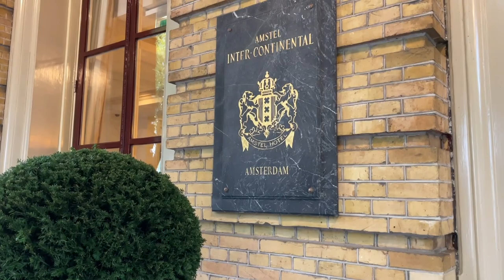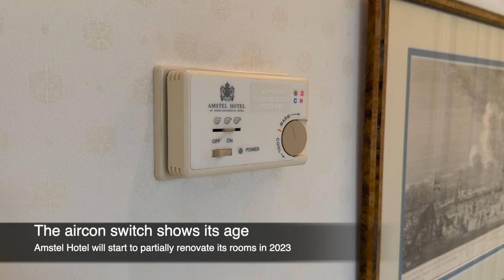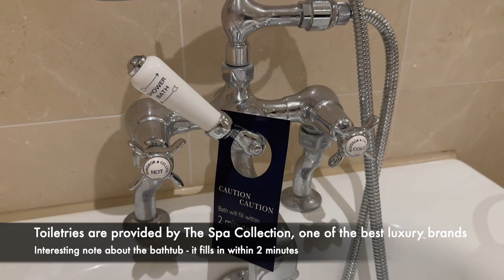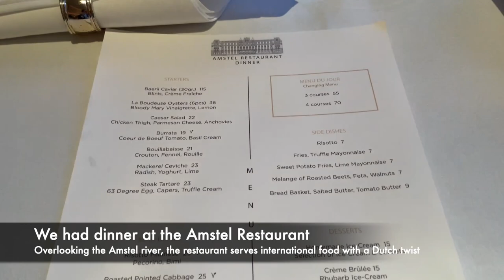InterContinental Amstel Amsterdam Hotel: indulge in Dutch heritage with a modern twist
Enjoy our complete review of the InterContinental Amstel Hotel, an old-world luxury hotel and our favourite accommodation in Amsterdam.

//ABOUT INTERCONTINENTAL AMSTEL HOTEL
InterContinental Amstel Amsterdam is a luxurious five-star hotel located in the heart of Amsterdam. The hotel is housed in a 19th-century building that has been fully renovated to offer guests the ultimate in comfort and style. The rooms are spacious and elegantly decorated with traditional Dutch furnishings, creating a warm and inviting atmosphere. Guests can enjoy spectacular views of the city from the hotel's private terrace, or relax in the hotel's on-site pool. The hotel is also home to a range of excellent dining options, including, which serves a delicious selection of international cuisine with a Dutch twist. InterContinental Amstel Amsterdam is the perfect choice for travelers looking for a truly memorable and indulgent experience in Amsterdam.

//TIMESTAMPS
00:00 Quick summary of InterContinental Amstel Amsterdam
02:30 Welcome to InterContinental Amstel Hotel
03:19 Checkin area and spectacular lobby
04:58 Amstel Lounge at InterContinental
06:59 Premium River View room tour
12:12 Pool, jacuzzi and SPA at Hotel Amstel
13:53 A-bar at InterContinental Amstel
14:36 Historical tour in Hotel Amstel Amsterdam
16:07 Amstel Restaurant dinner at InterContinental Amstel
18:14 Breakfast at Amstel Restaurant and Brasserie
20:05 Conferences and events venues
21:32 Outside area of InterContinental Amstel Amsterdam

//FREE PERKS AT INTERCONTINENTAL AMSTEL HOTEL
Here you can get complimentary VIP perks (free breakfast, early checkin, late checkout, 100 USD F&B credit, welcome amenity) at InterContinental Amstel Amsterdam via Classic Travel agency: